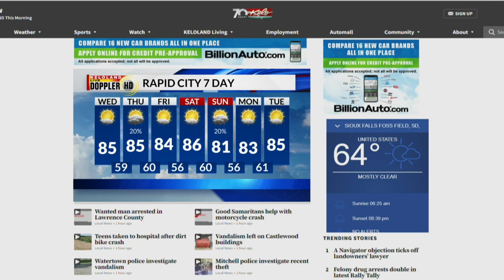Man resentenced for rape, child porn; Wanted man located; Tuxedo shop closes without warning